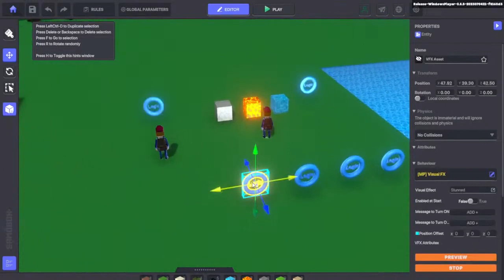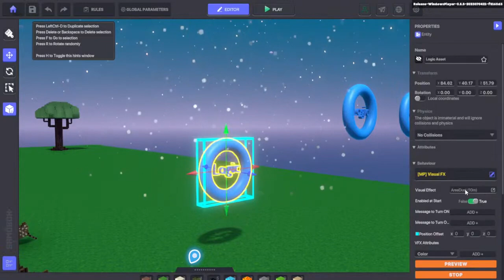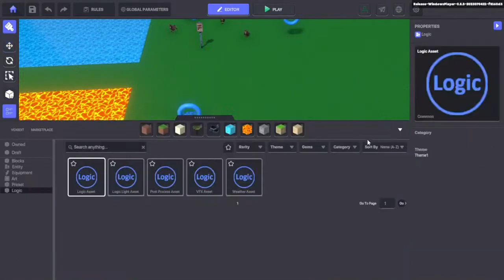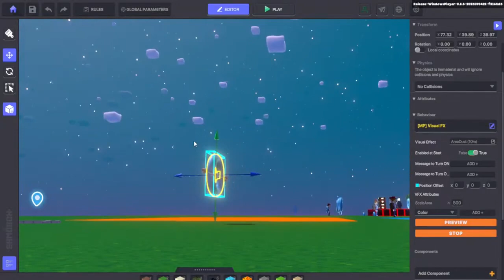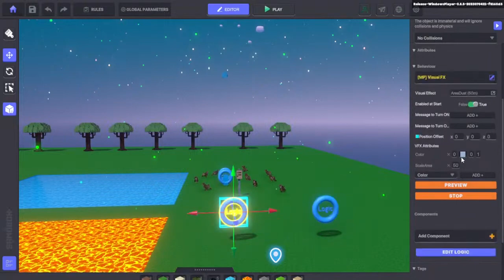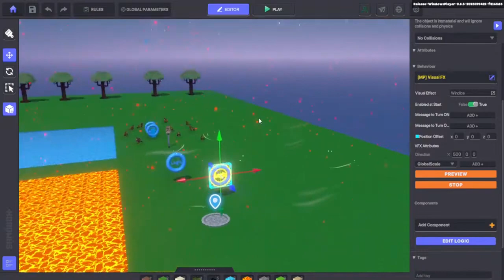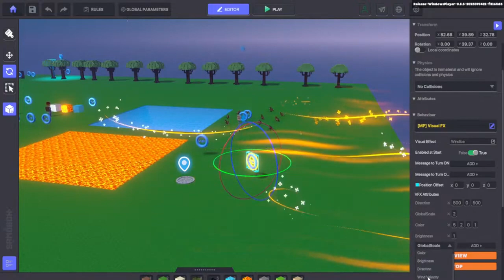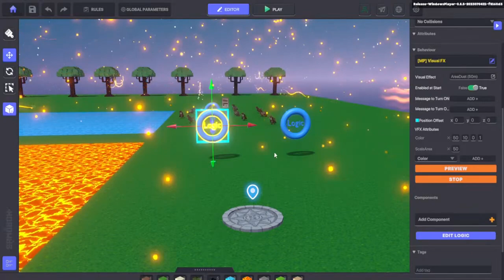精華版-TSB Gamemaker教學：碎片飛滿天！灰塵(Area Dust)、五彩紙屑(Confettis)、風力場(Wind Ice)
The Sandbox VoxEdit動畫表演系列課所有資訊

The Sandbox零基礎做第一款遊戲系列課所有資訊

加入The Sandbox台灣創作者協會的DC，讓我們一起玩遊戲體驗元宇宙 一起學習如何製作遊戲體驗吧!